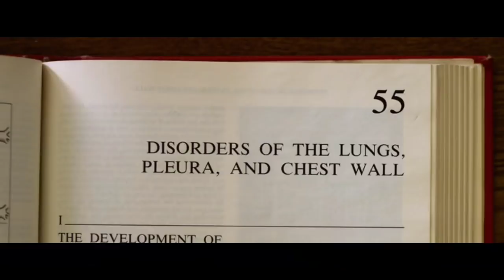Excision (2012) Movie Explained In Hindi/Urdu Full Movie Summarised हिन्दी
Excision 2012 Movie Explained in Hindi
Excision 2012 summarised Hindi
Excision horror Movie Explained in Hindi
Excision American horror Movie

Plot: Pauline is a disturbed and delusional high school student, with aspirations of a career in medicine, who goes to extremes to earn the approval of her controlling mother. Pauline has a younger sister named Grace who suffers from cystic fibrosis. Pauline has vivid dreams about herself and others being mutilated with excessive amounts of blood; and after each dream wakes panting in an orgasmic state.

Pauline decides to lose her virginity to a boy named Adam. Because of her fascination with blood, she arranges their meeting while she is on her period. While having an orgasm, she imagines herself choking Adam and the bed filling with blood. She asks Adam to go down on her, which he obliges. He then runs to the bathroom disgusted by the blood, as he was unaware she was on her period.

During sex education class, Pauline takes a sample of her blood and puts it under a microscope to check for STDs. Later, she sees Adam with his girlfriend. She tells Adam she doesn't have any STDs and asks his girlfriend if she has any. Pauline then tells them that if the girlfriend doesn't have anything, neither will she. Adam's girlfriend deduces that he was unfaithful.

Across the street from Pauline is a teenage girl who jumps rope. Pauline invites the girl to jump rope with her, but she finds Pauline weird and refuses. Grace defends her sister and storms off. Adam's now ex-girlfriend and her friend throw toilet paper on Pauline's house and spray paint 'cunt' and 'whore' on it. Pauline, on an angry tirade, pushes Adam to the ground and slams his ex-girlfriend's face into her locker, resulting in her being expelled from school.

While in her room she overhears her parents saying Grace's doctor wants her on the lung transplant list. During dinner, her sister has a severe coughing fit, which concerns her parents. In the morning, Pauline drugs her father with tea and ties him up. She lures the jump roping girl to the backyard and knocks her out with a chemical. She then drugs Grace after talking to her affectionately, and cuts and shaves her own hair.

In the garage, Pauline cuts open both girls and commences with her surgery, moving the healthy girl's lungs into her sister and placing the other lungs on ice, then sewing them both up. Pauline's mother arrives home and sees her husband tied up. She panics, frantically screaming for Grace. She finds Pauline with the bodies. Pauline explains that it is her first surgery, and although it is messy, it is wonderful. She then urges her mother to take a closer look, who grabs her, screaming hysterically before embracing her. Pauline at first seems proud, but then begins to sob, and starts screaming as well as she realizes what she has done.